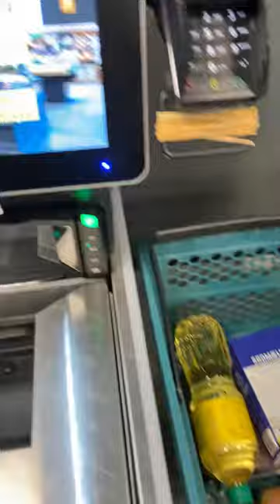32/75 Day Hard Challenge as a student 😁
32/75 Day Hard 💪
Its day 32 and today i had a morning class, so after my class i went to netto and bought some groceries then i came home had lunch and studied for sometime, then in the evening i went to the gym and continued with the rest of the day 😁
Today i increased my PR In bench to 80 kgs for 3 reps 🔥
These are my 7 rules for the 75 days:
1. Exercise
2. Healthy eating
3. No phone for first and last 45 mins
4. Research about something/ Study for college
5. Cold showers
6. 3 litres water
7. Minimum 6 hours sleep
I am still planning on taking 1 day rest every week in this challenge but on that day I’ll do mobility exercises and go for a run, and also I’d have my part time job so I’ll be going there too 😊